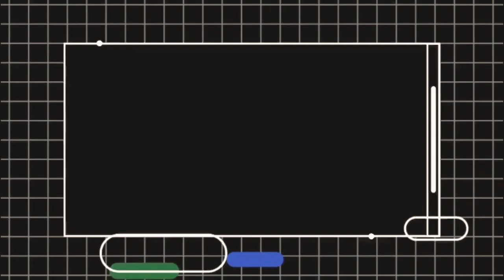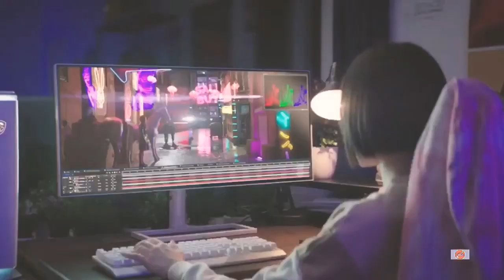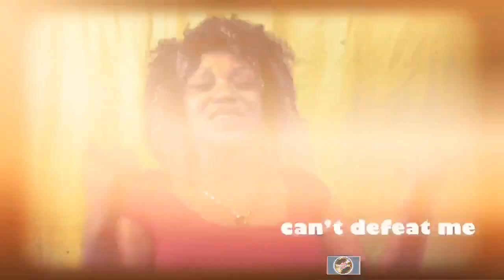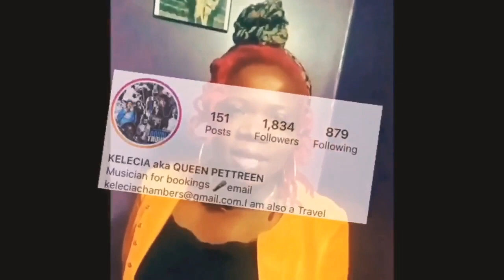tvrasbagle SHOW Vault Sunday’s (episode 4/season 2)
A creative production platform for the Arts.
Bringing you the best in talent in a city near you.
Produced by: rasbagle reggaemusicvideos queenpettreen tvproductions nocovid salamatu dub visual art